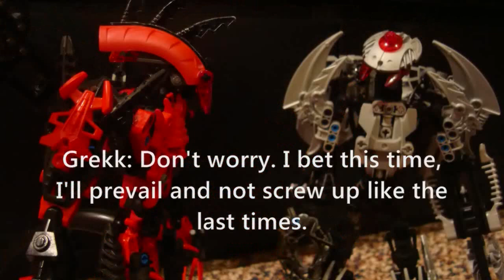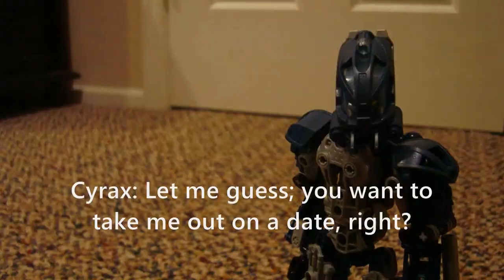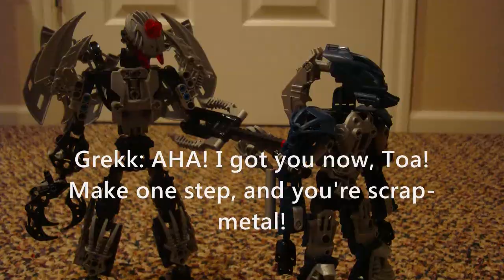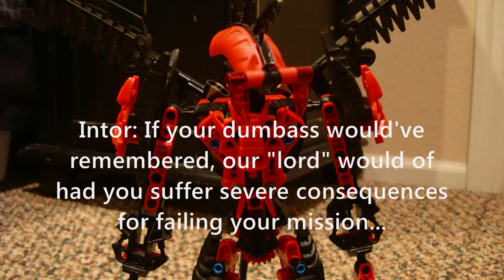Grekk's Sad Attempt to Ruin Love 2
Consider this as an (apparently intentional) late Valentines Day Special.